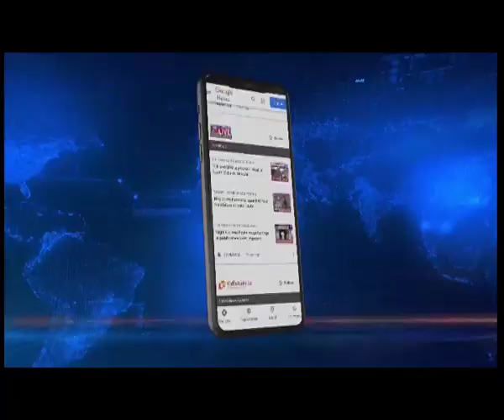Assam's Adivasi community overjoyed following signing of peace accord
The Adivasi Community of Assam is jubilant following the signing of the historic Adivasi accord with as many as eight Adivasi outfits in Delhi yesterday.